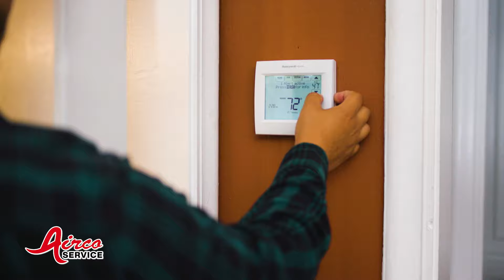AC Diagnosis | Airco Service - NW Arkansas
Is your air conditioner running all the time and not cooling properly? Call Airco Service today.